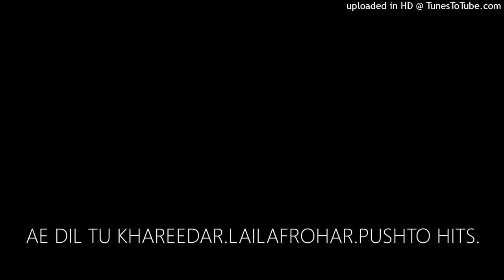AE DIL TU KHAREEDAR.LAILAFROHAR.PUSHTO HITS.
PUSHTO OLD IS GOLD.REC BY NAEEM AKHTAR .PESHAWAR PAKISTAN.